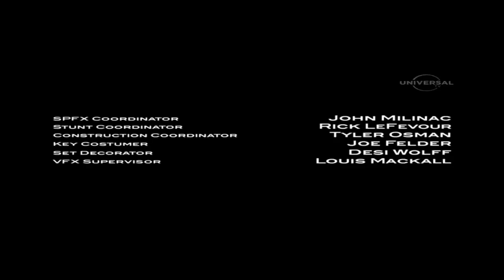(SEIZURE WARNING) THE EPICNESS OF RANDOM VIDEOS SOURCES PART 5 HAS GONE CRAZY